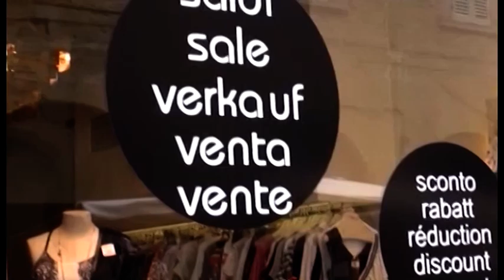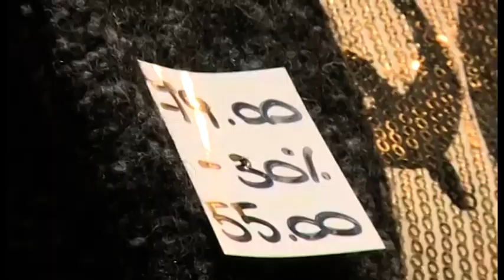Toscana, saldi posticipati: partiranno il 30 Gennaio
Saldi di fine stagione posticipati quest’anno: non partiranno  infatti il giorno prima dell’Epifania, come sarebbe dovuto essere, ma sabato 30 gennaio. Come sempre riguarderanno per lo più scarpe, accessori e capi di abbigliamento: trenta giorni dureranno le vendite scontate, fino dunque a tutto febbraio. Lo ha deciso la giunta regionale che ha approvato ieri la delibera, considerando lo stato di emergenza legato alla pandemia da coronavirus valido, al momento, fino alla fine di gennaio.

Prima dei saldi ci sarà però quest'anno maggiore flessibilità sulle promozioni, che potranno iniziare, se le aziende lo vorranno, a partire dal 1 gennaio. Finora c’era sempre stato un divieto sui ribassi nei trenta giorni precedenti le liquidazioni e si trattava di un modo per evitare situazioni di concorrenza tra imprese all’avvio di stagione. Ma con i saldi posticipati a fine gennaio l’esigenza risultava a questo punto meno stringente.  Le stesse associazioni di categoria regionali, il 12 novembre, avevano chiesto di intervenire con nuove soluzioni.